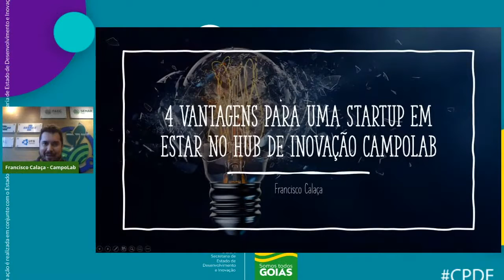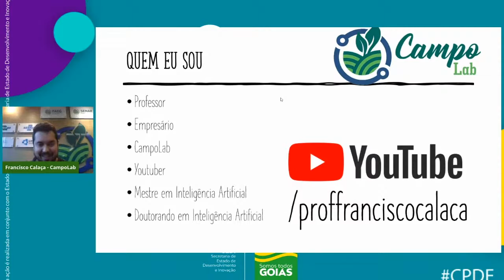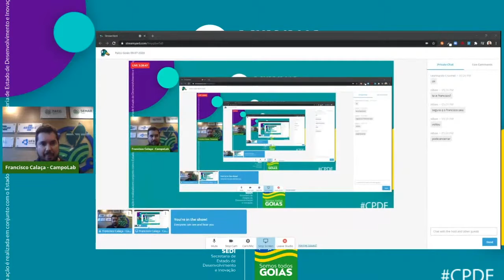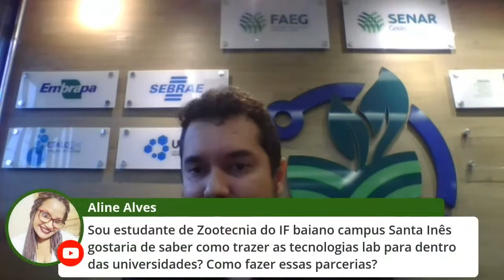4 vantagens para uma startup em estar no hub de inovação CampoLab